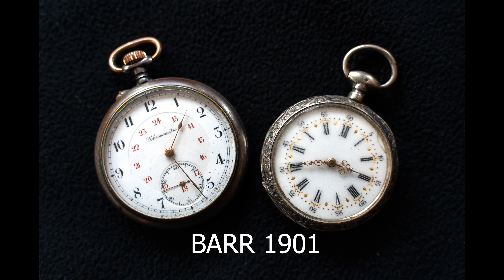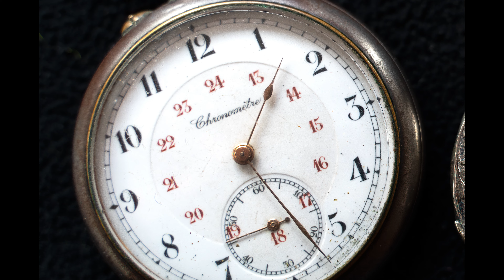Histoire d'horloges 1901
Extrait d'une représentation de cabaret populaire produite en alsacien (parler de Barr) par l'association de gymnastique Olympia de Barr, à l'occasion de sa fête d'hiver de 1901.
L'auteur du texte est inconnu.
Réalisation BARR MEMOIRE et TRADITIONS.
Philippe SCHULTZ - mars 2023